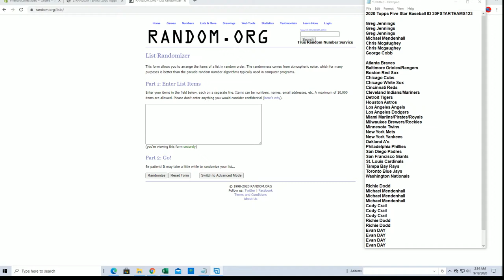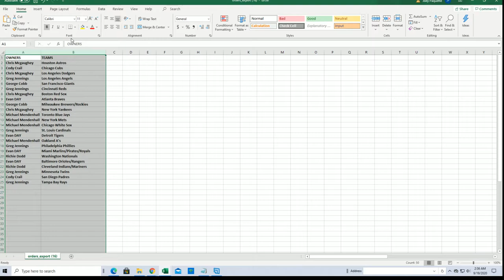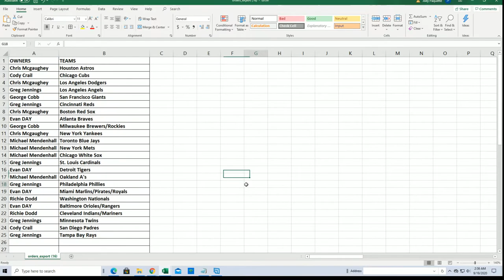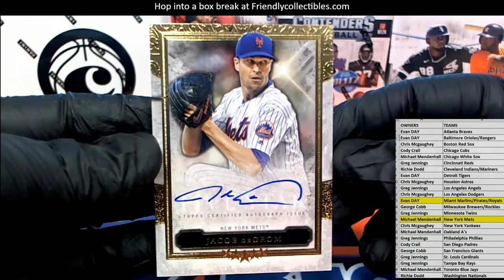2020 Topps Five Star Baseball ID 20FSTARTEAMS123